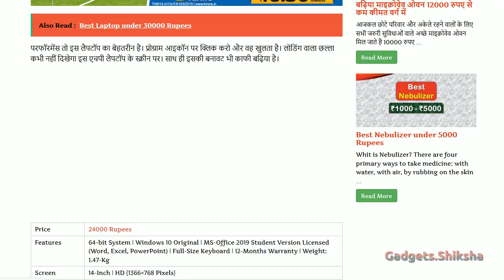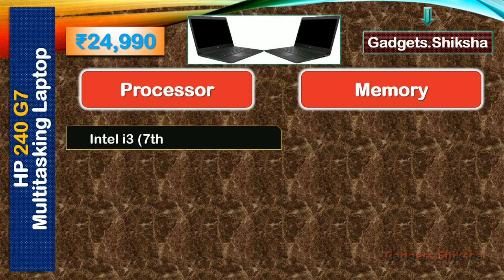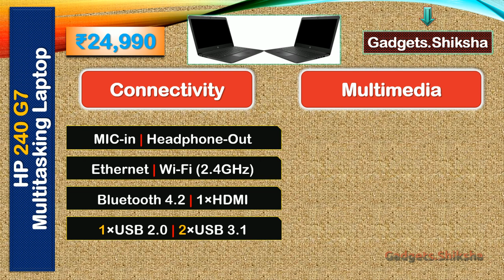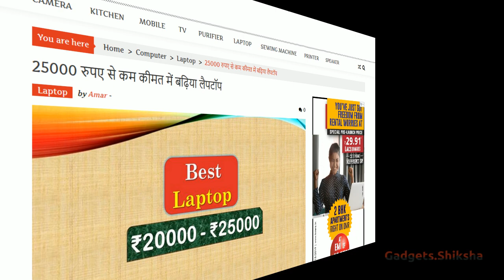Best Multitasking Laptop under 25000 Rupees {हिंदी में} |HP 240 G7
The HP 240 G7 laptop is the best multitasking laptop in India market under 25000 Rupees. Why is it the most perfect laptop under 25000 Rupees for multitasking? Because it has 256GB SSD, Intel i3 Processor, and 4GB DDR4 RAM. With such configuration, it becomes a perfect laptop for students, home use, and travelers. This presentation covers all the details of this HP SSD laptop.

HP 240 G7 5UE07PA | HP 240 G7 6BW48PA | HP 240 G7 7XU29PA | HP DA0410TU 9GD55PA | HP SSD Laptop | HP Intel i3 Laptop | HP laptop with MS Office | HP Multitasking Laptop